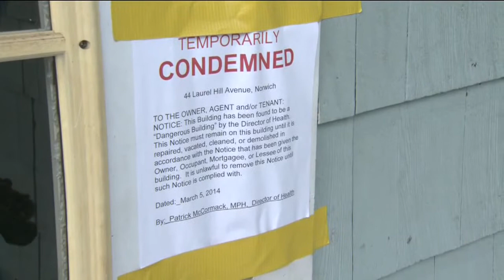Norwich house condemned after sewage issues